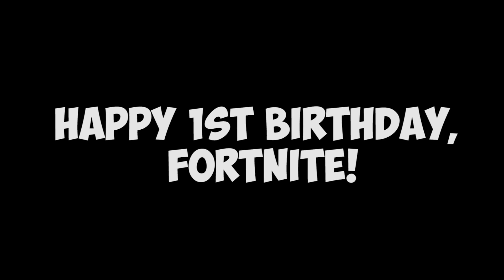WARPAINT RUINS ROSE'S PARTY! - A Fortnite Film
It's Rose's Birthday but she has history with WARPAINT and he wasn't invited to the party... He's not very happy about it!